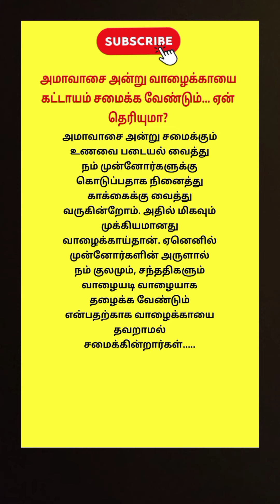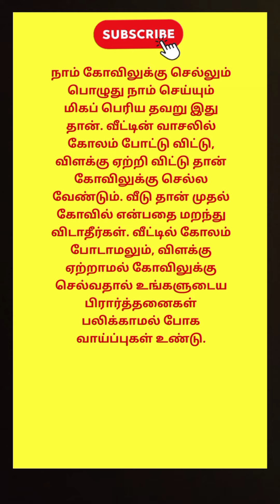ஆன்மீகம் தகவல் 51